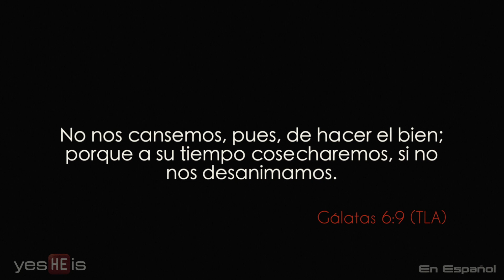Bien por mal (Versión Móvil)